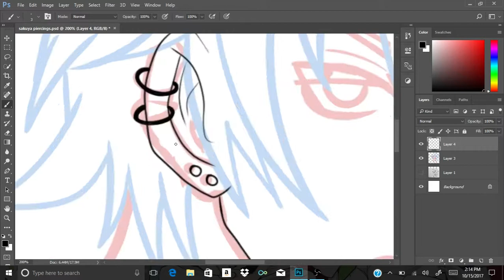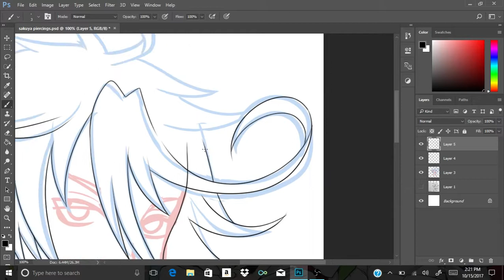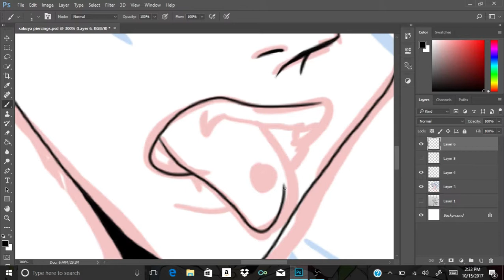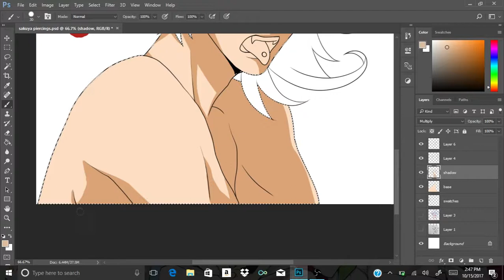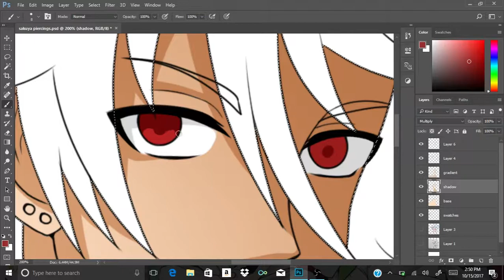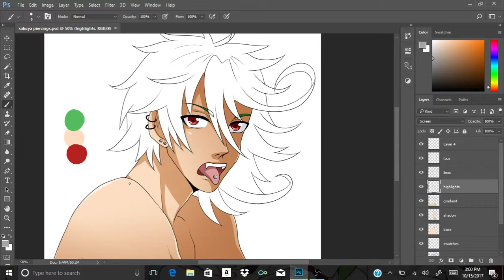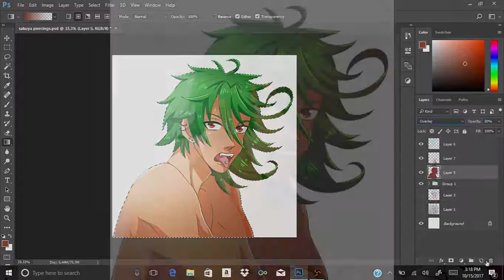[Speedpaint] Piercings - Sakuya Watanuki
Heyo!

This is a test speedpaint that I made with my brand new computer! Hopefully there wont be any more glitches in my videos anymore haha.

I am also trying out my brand new intro. Tell me what you think!

Social Media Listed Below!

Drawing Program: Adobe Photoshop
Recording: Open Broadcast Software (OBS)
Editing: Adobe Premiere Pro